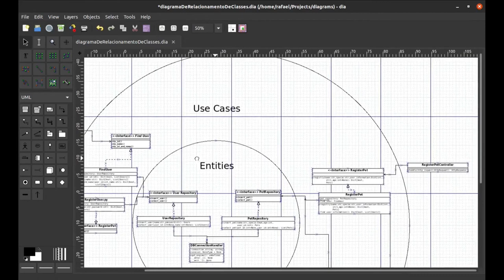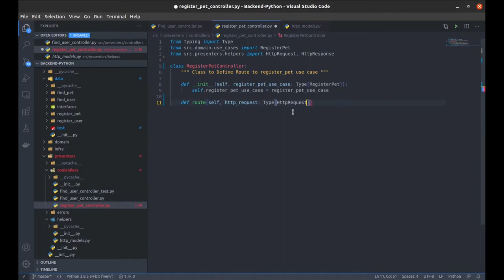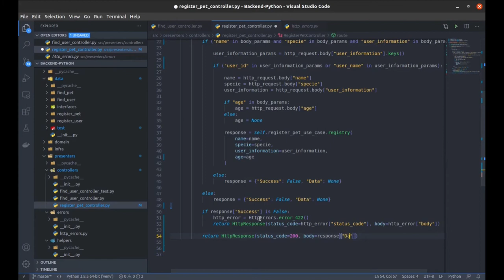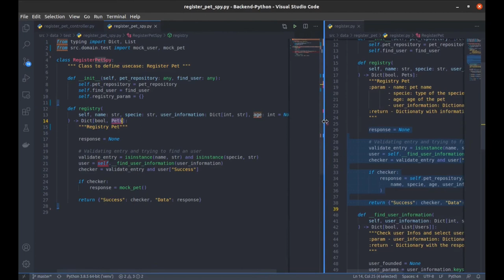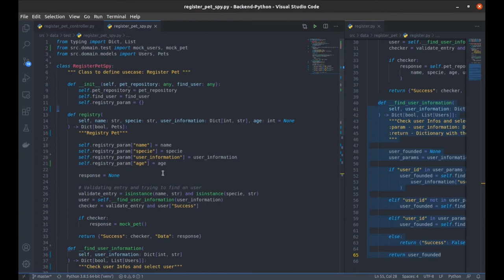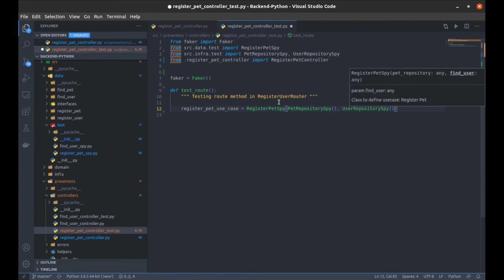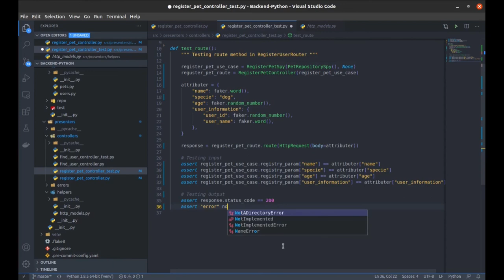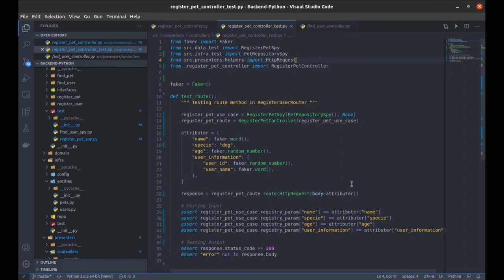Clean Architecture Python 9 - Finalização de Classes Controllers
Seguindo a camada de controllers na Clean Archtecture, é implementado a classe de registro de pet junto com suas dependências para testes unitários e elementos de representação HTTP.